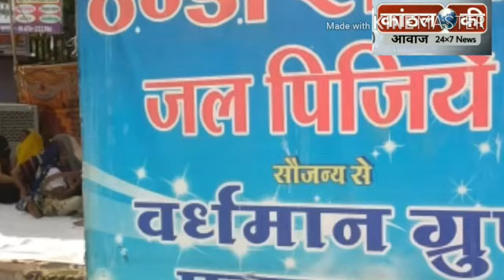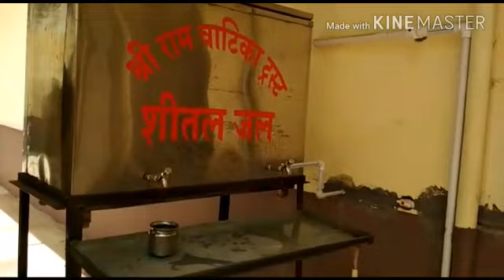प्रतापगढ़ में कुछ इस तरह तर हो रहे हे प्यासे लोगो के हलक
मनोज राठौर
कांठल की आवाज़
प्रतापगढ़ शहर में एक तरफ जहा पानी की किल्लत से लोगो को परेशानी हो रही है वही शहर के सार्वजनिक स्थान पर वर्धमान ग्रुप एवं राम वाटिका ट्रस्ट द्वारा लोगो को निःशुल्क आर ओ का शुद्ध पानी उपलब्ध कराया जा रहा है । गर्मी के समय में इस नेक कार्य के लिए सबसे पहली पहल शहर सभापति कमलेश डोशी ने की थी। इन्होंने शहर के वर्धमान ग्रुप के माध्यम से तीन वर्ष पूर्व जल रथ का शुभारम्भ किया जो इस बार चौथे साल भी सार्वजनिक स्थल पर प्यासे लोगो के कंठ की प्यास बुझाकर नेक और पुण्य कमाने का कार्य कर रहा है वही  इस वर्ष मई में नगर के व्यवसायी धर्मराज सोनी द्वारा भी एक जल रथ नगरवासियो को समर्पित किया गया हे । ये जल रथ श्री रामवाटिका ट्रस्ट के माध्यम से शहर में चलाया जा रहा है। ट्रस्टी संजय जैन ने बताया की  श्री रामवाटिका ट्रस्ट द्वारा इस वर्ष वाटर कूलर का शुभारंभ भी किया गया था जिसके द्वारा शीतल जल भी उपलब्ध कराया जा रहा हे ।